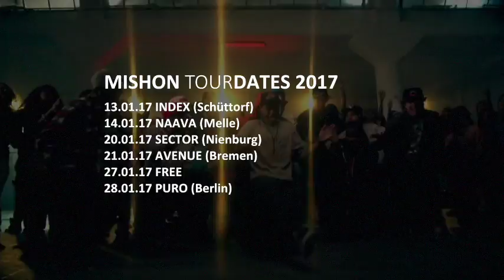MISHON Live on Stage in Germany [Promotour 2017] Directed by 341 Booking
Upcoming RnB Superstar Mishon Ratliff came to Germany to rock the Clubs with his Hitbangers Conversations (feat. Tyga), Touchdown (feat. Sage The Gemini), Turn It Up (feat. Roscoe Dash) and others. Directed by 341 Booking